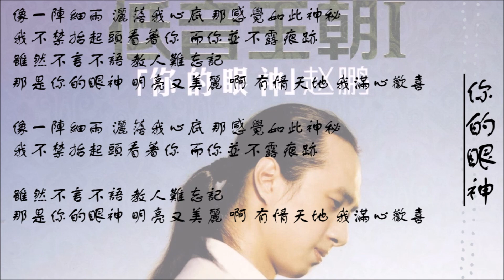【赵鹏 Zhao Peng】你的眼神 国语